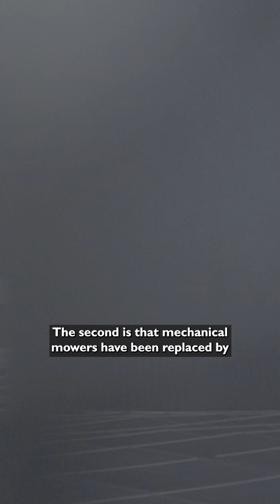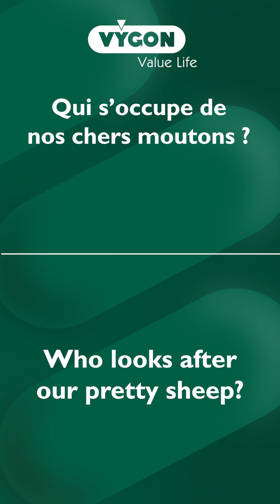Vygon's ecological involvement in Verneuil-en-Halatte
🌍 Today, on World Environment Day, we are delighted to share an inspiring interview with Matthieu HUGLO, Director of the Verneuil-en-Halatte site at Vygon (distribution and sterilization centre). 🌿

In this video, Matthieu discusses three major ecological initiatives implemented at our site:
- Photovoltaic panels for renewable and sustainable energy.
- Natural lawn mowers: sheep that maintain our green spaces in an eco-friendly way.
- Beehives to support biodiversity and pollination